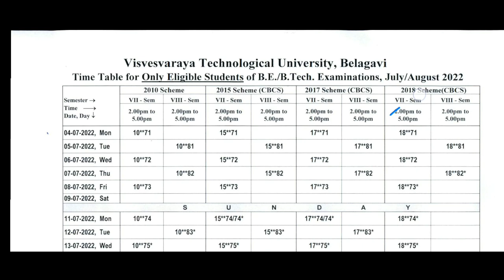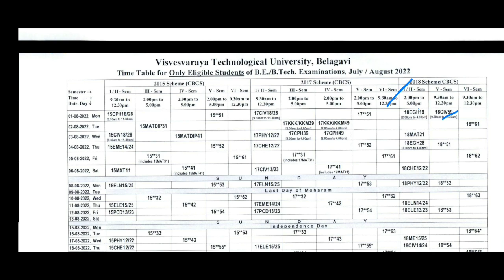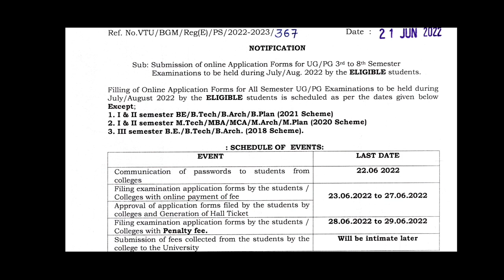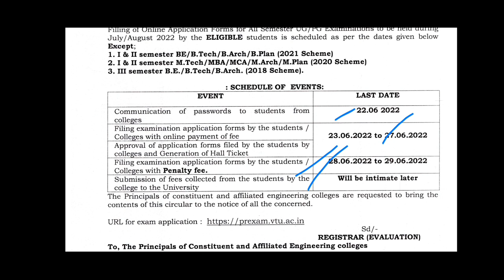VTU LATEST UPDATE| VTU IMPORTANT UPDATE| EXAM TIME TABLE AND EXAM APPLICATION|students solution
Upi id:hatersvtu@ybl

vtu updates today 1st sem exam,
vtu updates today latest,